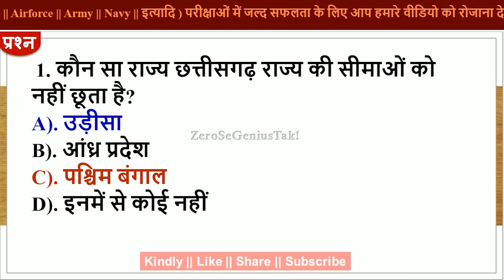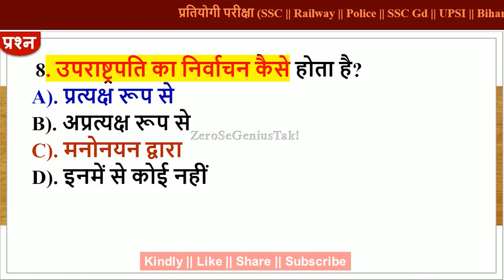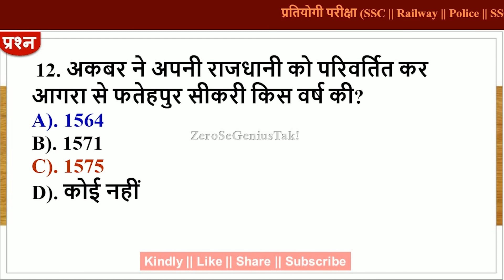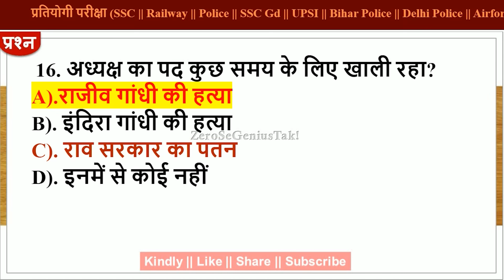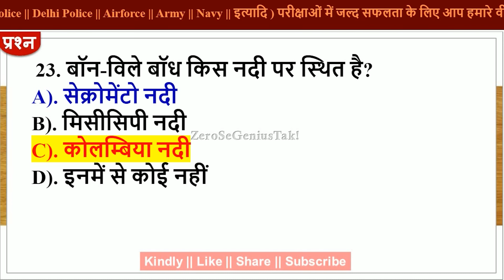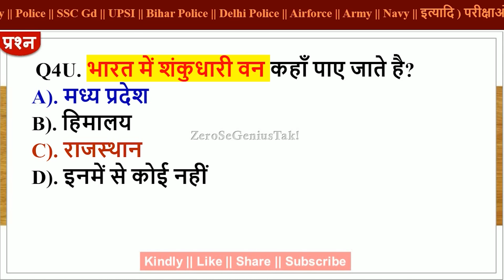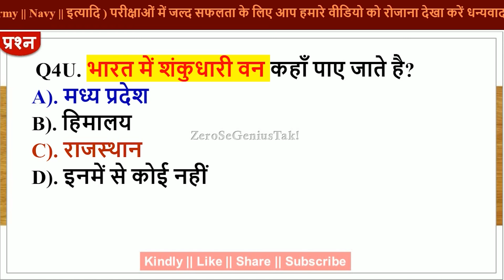gk | general knowledge in hindi | gk questions and answers for competitive exams | quiz test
1). GK
2). Quiz Test
3). General knowledge
4). Competitive questions
5). Competitive General Knowledge
6). GK in Hindi
7). Important GK Quiz
8). General Knowledge Quiz
9). India GK
10). Samanya Gyan
11). India gk in hindi
12). gk question in hindi
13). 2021 gk quesitons and answers
14). ssc gd exam gk
15). ssc gd previous year questions
16). railway group d exam gk
17). railway exam previous year questions
18). police exam previous gk questions
19). daily gk practice set
20). science gk
21). history gk
22). computer
23). polity gk
24). civics gk
25). geography
26). economics
27). vigyan in hindi